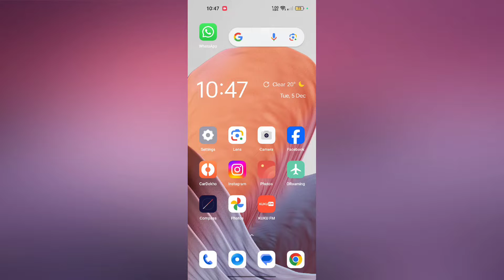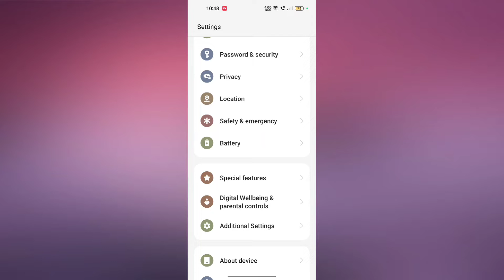OPPO A58 & A18 Mobile Data ON But internet Not working problem Solution